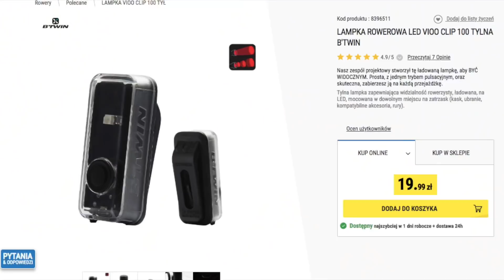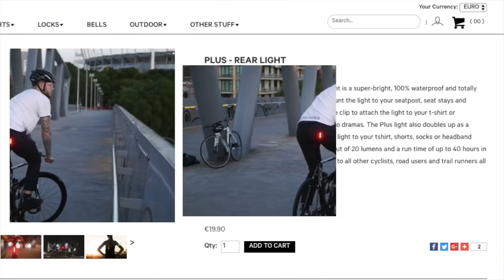Testujemy tylne lampki rowerowe - Decathlon B'TWIN VIOO Clip 100 i Knog +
Witajcie na kanale YouTube Dobrerowery.pl. Zapraszam Was na kolejny, niezwykle aktualny film. Przetestowaliśmy ostatnio dwie ciekawe lampki rowerowe.

B'Twin VIOO Clip 100 to najprawdopodobniej najtańsza tylna lampa LED z akumulatorem ładowanym poprzez kabel USB. Generuje światło o jasności 5 lumenów i zdaniem producenta wystarcza na 1,5 godziny świecenia w jedynym dostępnym trybie. Jej koszt to 19,99 złotych.

Knog + to tylna lampa wykorzystująca diody LED o jasności 20 lumenów. Oferuje 4 tryby świecenia, w tym ekonomiczny, w którym świeci do 40 godzin na jednym ładowaniu. Cena lampki to ok 70 złotych.

W naszym filmiku zobaczycie porównanie tych dwóch lamp, a także podsumowanie ich plusów i minusów.

Jeśli podobają Wam się moje filmy i chcecie wziąć udział w realizacji moich kolejnych projektów, zapraszam do wsparcia na Patronite

Dajmy się zauważyć na YouTube i po prostu - rozwijajmy się dalej!

Dobrerowery.pl najlepszy sklep rowerowy, dla Ciebie